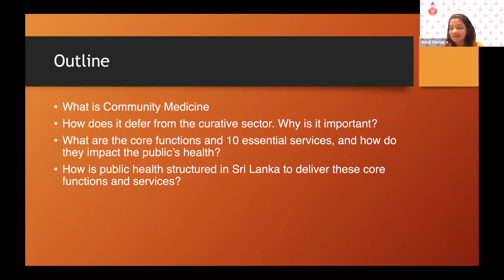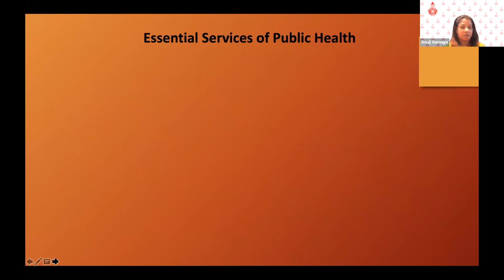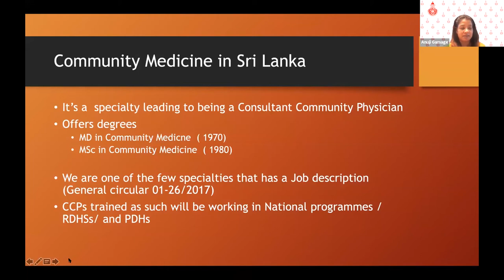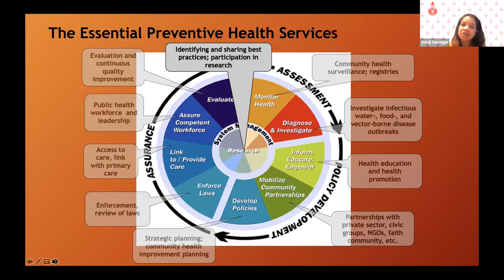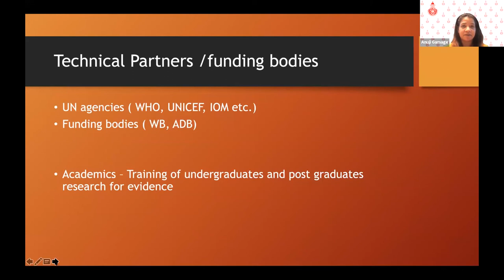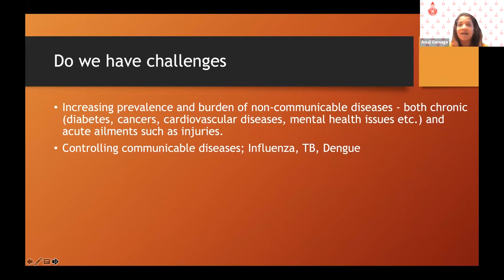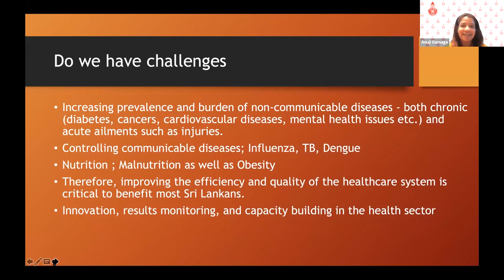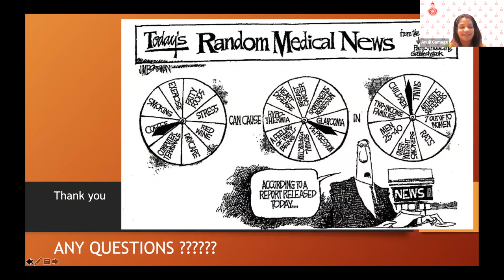Community Medicine - Dr Anuji Gamage